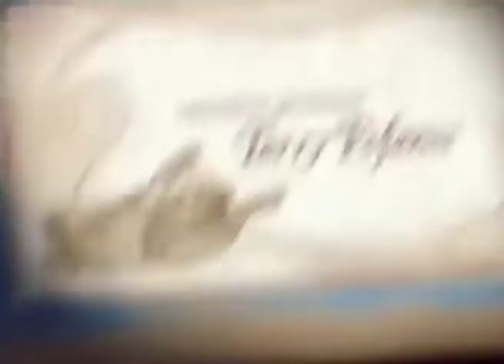Veggie tales rock monster